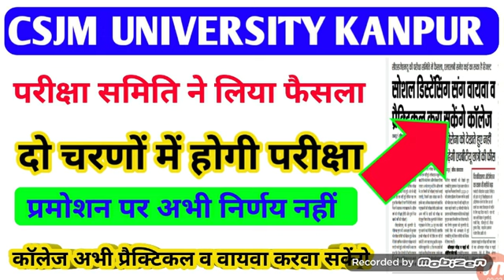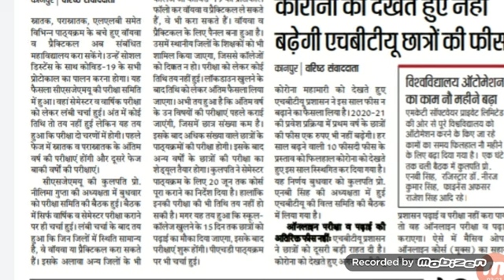Kanpur University Exam 2020 News/Csjmu परीक्षा समिति ने लिया फैसला/Csjmu Exam latest update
Csjmu Exam 2020 news
Csjmu Exam latest update
CSJM UNIVERSITY EXAM UPDATE
Csjmu Exam kab honge
Csjmu new scheme 2020
Csjmu new schedule 2020
Csjmu Exam latest update 2020
Csjmu new exam  scheme 2020

University exam latest update 2020